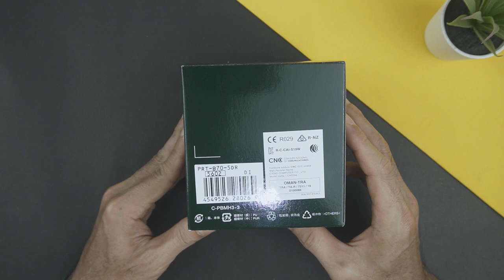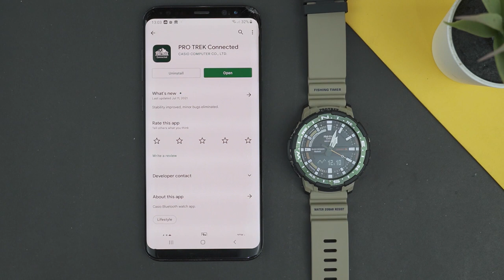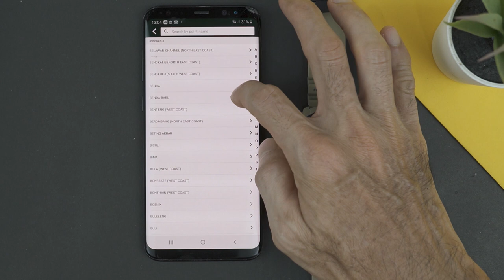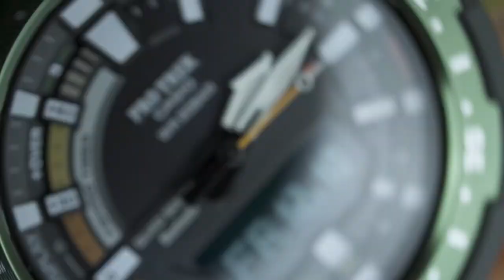CASIO PROTREK PRT-B70-5 | IT'S FISHING TIME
This little guy here is the Protrek PRT-B70 which is designed for your fishing activities.
Basically this watch will give you an estimate of the most ideal fishing time of the day.
You can use the Protrek Connected application to access information for about 3,300 major coastal points around the globe to check tide graph, sunrise and sunset time, and Moon age information.
But you know what? This watch is not only about fishing, but this Protrek PRT-B70 also comes with various interesting features that you can use for other activities.
Okay let's not waste any more time and let's dive in deeper.

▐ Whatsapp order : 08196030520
▐ Garansi Resmi Casio G-SHOCK indonesia 2 tahun

☻Twitter BEST OF LOW END G-SHOCK - CASIO GBA-800-1A VS GBD-800-1DR